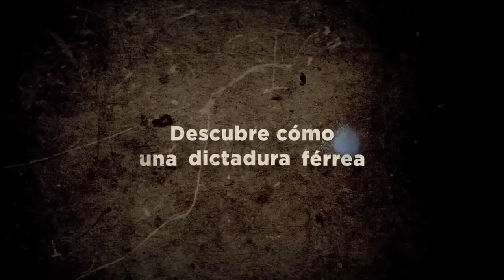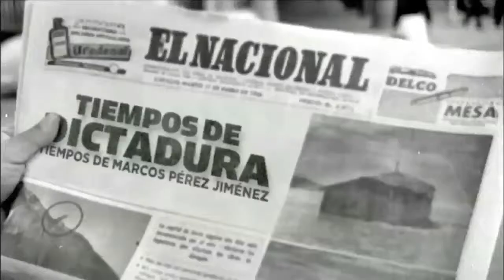TIEMPOS DE DICTADURA Trailer,voz Rubén Pérez Jara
Trailer Película,Locución de Rubén Pérez Jara